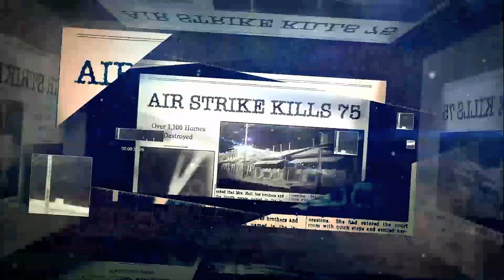IMPACT News 5.28.2023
Impact News with host Carol Angela Davis.

The views and opinions expressed in this program are those of the speakers, commentators, experts and/or hosts. They do not explicitly or necessarily reflect nor represent the channel’s policy or the views and opinions held by this channel’s broadcaster.

The broadcast or its channel cannot be held accountable for all or any views expressed during this program.